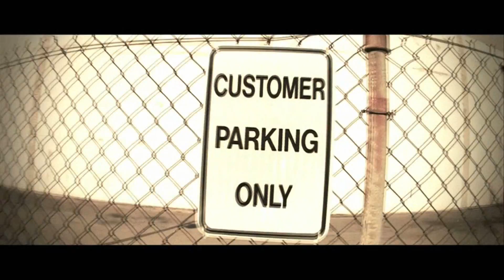C-Sharp (ft. Ron G, Kaliber, & Chubbs Sinatra) - Swapmeet [Official Video]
4th Official Music Video off of C-Sharp's new mixtape "Top Shelf: Highlife Mixtape VOL. 1"

Download C-Sharp - Top Shelf : Highlife Mixtape VOL. 1 for FREE using the 2 links below (Double CD)